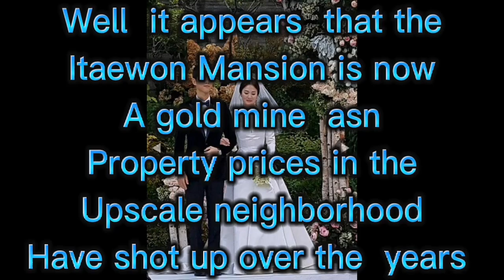Song Joong Ki& Song Hye Kyo's ex marital home said to have doubled in value to S$22M!!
Song Joong Ki& Song Hye Kyo's ex marital home said to have doubled in value to S$22M!!korean